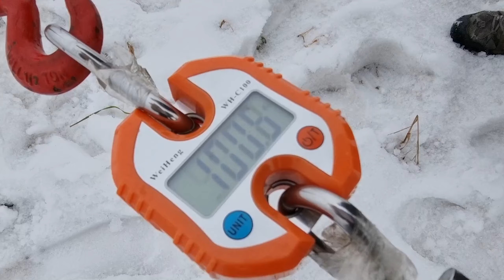Аэролодка WIND KING 380 | LONCIN 30 сил | Складная рама- ходовые испытания | WINDKING.RU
Компания WIND KING разработала складную раму для своих аэролодок для удобства клиентов. Это востребовано при транспортировке лодки в регионы или хранении ее в гараже, где высота потолка ограничена. Рама изготавливается из прочного алюминия и конструктивно продумана так, что бы перенести нагрузку на несъемную часть, так как ранее Наши варианты разборной рамы аэролодки были не многоразовые.
На данный момент все лодки размером от 380 и выше оснащаются мотором Лончин. Моторы LONCIN имеют ровную полку момента, более надежные и тихие, что позволяет дать ровную тягу на винт и выжать максимальный  КПД на аэроустановке.
Мы всегда стремимся дать нашим лодкам максимальную прочность и ресурс использования.

Магазин лодок и лодочных моторов в СПб и по всей России.